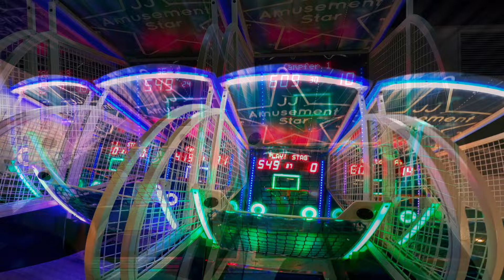Prater Vienna - One of the most famous amusement park in Europe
The Prater is a large public park in Leopoldstadt, Vienna, Austria. The Wurstelprater, an amusement park that is often simply called "Prater", lies in one corner of the Wiener Prater and includes the Wiener Riesenrad Ferris wheel.

6AMTravel

The area that makes up the modern Prater was first mentioned in 1162, when Emperor Friedrich I gave the land to a noble family called de Prato. The word "Prater" was first used in 1403, originally referring to a small island in the Danube north of Freudenau, but was gradually extended to mean the neighbouring areas as well. The land changed hands frequently until it was bought by Emperor Maximilian II in 1560 to be a hunting ground. To deal with the problem of poachers, Emperor Rudolf II forbade entry to the Prater. On 7 April 1766, Emperor Joseph II declared the Prater to be free for public enjoyment, and allowed the establishment of coffee-houses and cafés, which led to the beginnings of the Wurstelprater. Throughout this time, hunting continued to take place in the Prater, ending only in 1920.
In 1873, a World Exhibition was held in the Prater, for which a large area of land was set aside, centered on the Rotunda, which burnt down in 1937. This land now houses the Messegelände (exhibition centre).
On the grounds of modern-day Kaiserwiese, an attraction called "Venice in Vienna" was established in 1895 by Gabor Steiner. The area included an artificial lagoon to simulate the canals of Venice, Italy.
In 2004, major renovations to the Wurstelprater began, and a new underground railway line was finished and brought into service on 11 May 2008, which includes three stops along the Prater (see Vienna U-Bahn). Wien Praterstern railway station has been in operation for a long time and is only a few dozen metres away from an entrance to the park.
The overall area of the park has also been reduced by the building of the Ernst-Happel-Stadion (Austria's national stadium), the Südosttangente (Austria's busiest motorway) and Krieau Race Track. In 2013, the new campus of the Vienna University of Economics and Business was opened next to the Prater.